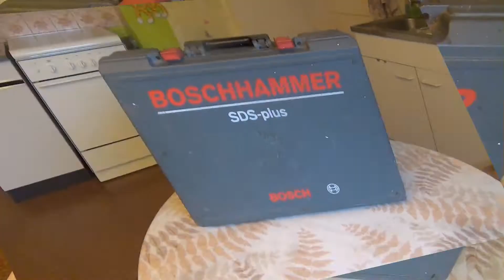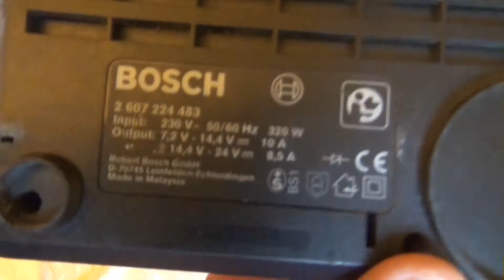Functional check Bosch GBH 24 VRE Cordless Rotary Hammer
Bosch GBH 24 VRE Cordless Rotary Hammer Drill with SDS-Plus
Air-optimised housing for longer service life
Low-vibration hammer mechanism
SDS-plus shank for lightning fast tool changes
Overload clutch
Electric motor brake
Dustproof toolholder
Double battery lock
Auxiliary handle with adjustable depth stop, can be rotated 360°
Good handling, also for left handers
Technical Specifications
Power Input 350 watts
No Load Speed 0 - 1000rpm
Impact force 1.3 Joules
Impact Rate 0 - 4400bpm
Length 329mm
Width 75mm
Height 233mm
Weight Including Battery 4.2Kg
Spindle Collar 42mm
Battery Voltage 24 Volt